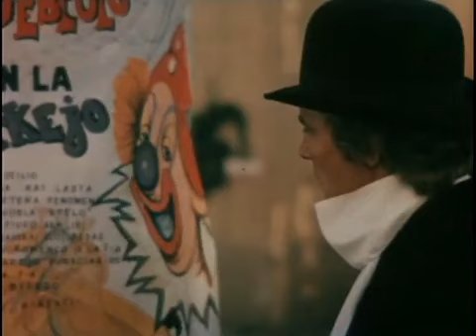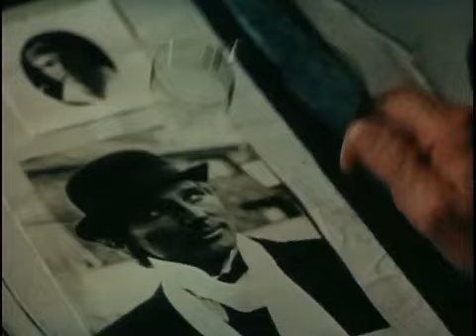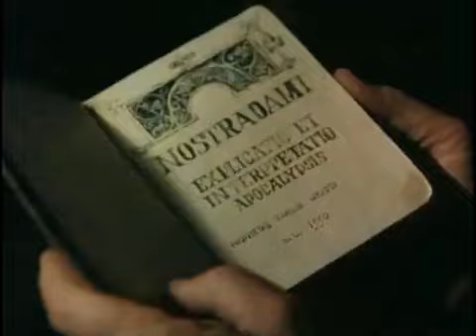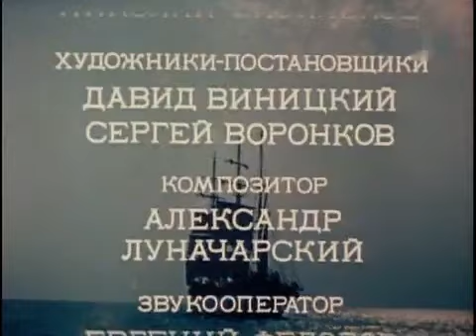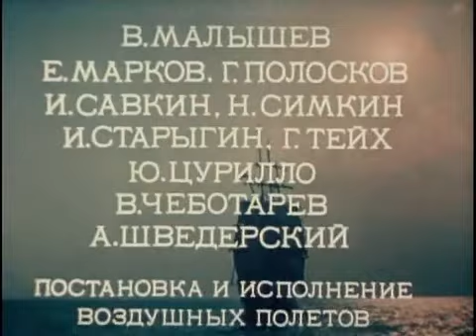Блистающий мир (1984) СССР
«Блистающий мир» — советский широкоформатный кинофильм 1984 года по мотивам одноимённого романа и рассказов Александра Грина, режиссёра Булата Мансурова.
В главных
ролях
Тийт Хярм
Илзе Лиепа
Павел Кадочников
Лев Прыгунов
Александр Вокач.

В цирке города Зурбаган неожиданно появляется таинственный незнакомец — Друд, обладающий способностью летать. Многие присутствуют на этом представлении, однако лишь несколько человек задумываются о происходящем: клоун Арси, светская красавица Руна и её отец Садди Даугавет, миллиардер, тайный правитель страны. По приказу богача его брат — министр тайной полиции Чаппи Даугавет арестовывает Друда.
Садди пытается узнать тайну летающего человека, однако тот совершенно не интересуется мирскими благами. Вместе с тем Друд не тяготится и пребыванием в тюрьме, однако Руна побуждает юношу бежать и предлагает ему встретиться на тайном острове, принадлежащем отцу. По пути туда летающий человек знакомится со смотрителем маяка Стеббсом, от которого узнаёт о Садди Дауговете и его жестоких экспериментах. Одним из этих опытов является демонстрация заката Солнца девушке Тави, которую до этого восемнадцать лет воспитывали в полной темноте.
Результат эксперимента разочаровывает Дауговета и его приятелей. Тогда они решают ликвидировать девушку как ненужный материал. Однако Друд приходит на помощь Тави. Это вызывает ревность у Руны, и она идёт на соглашение со своим отцом в деле поимки летающего человека…